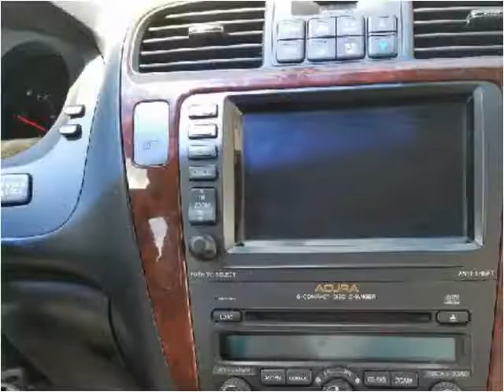2005 Acura MDX Used Cars South Hackensack NJ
This 2005 Acura MDX is available from E&S Auto.